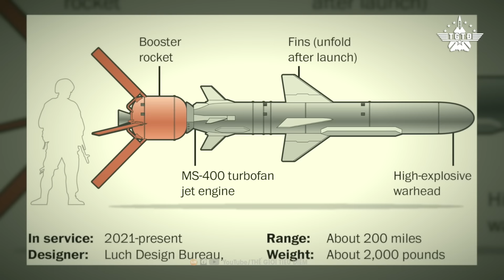Đòn Tập Hậu Giúp UAV Ukraine Hạ Xe Tăng Nga; Ukraine Nâng Cấp Tên Lửa Từng Bắn Chìm Soái Hạm Nga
📮Mời các bạn theo dõi những video khác:
Mỹ Tung Siêu Tên Lửa PrSM Vào Chiến Trường Thái Bình Dương, Sẵn Sàng Bảo Vệ Đài Loan
Vì Sao Ukraine Có Thể Bắn Hạ Tới 3 Máy Bay Su-34 Nga Chỉ Trong 1 Ngày?
Tiên Tri Chấn Động: Putin Sẽ Qua Đời Vào Năm 2024, Trung Quốc Tiến Tới Sự Chia Rẽ Lớn?
Chấn Động: Trung Quốc Muộn Trộm Trực Thăng Chinook, Kế Hoạch Phòng Thủ Đài Loan Bị Rò Rỉ